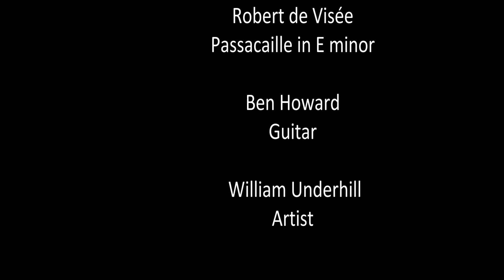Robert de Visee, Passacaille in E minor. Ben Howard, Classical Guitar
With accompanying images of work by the sculptor William Underhill. Ben Howard plays a 2023 Masaki Sakari Concert-R spruce-topped guitar.